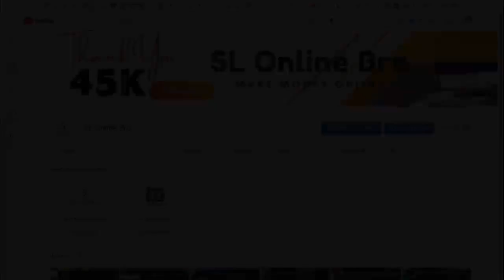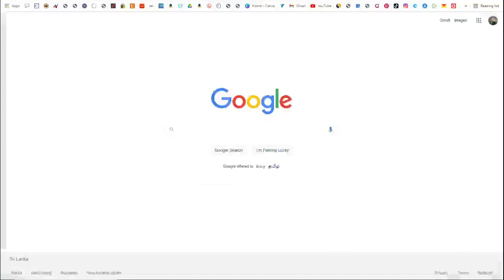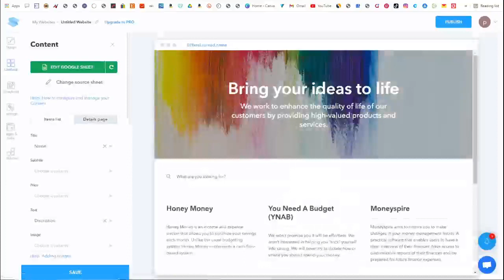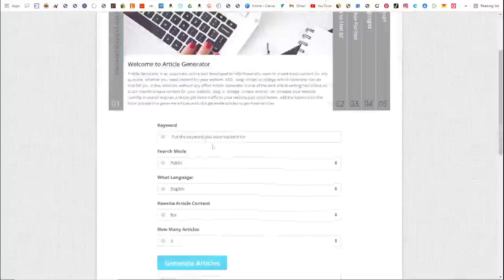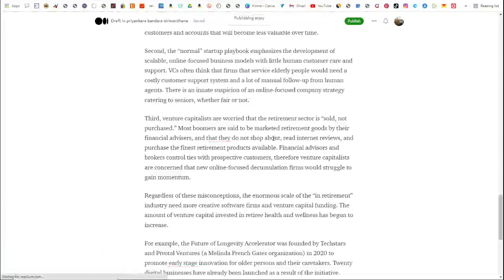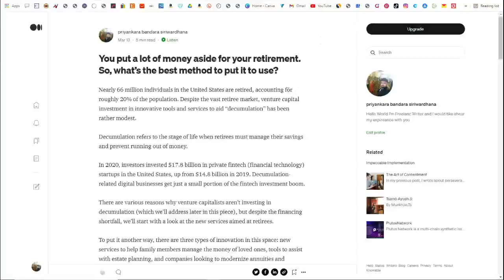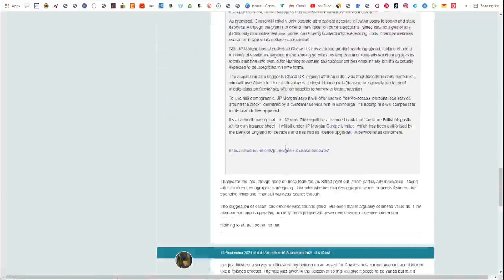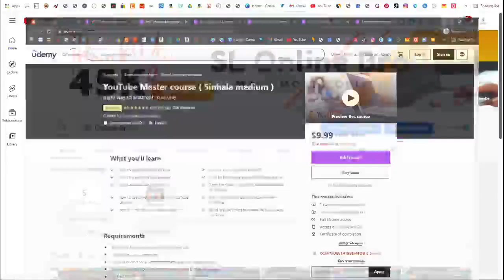Earn $2024 Per Month From Google Sites + FREE *NEW METHOD* | Make Money Online 2022(Passive Income )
NFTs, Make Money Online For FREE with Google (Google Sites + Searching Google + Google News) | Best Passive income for earn money online with Online business without investment.